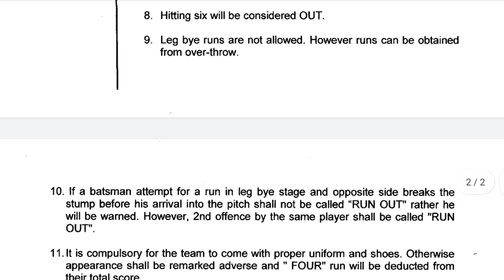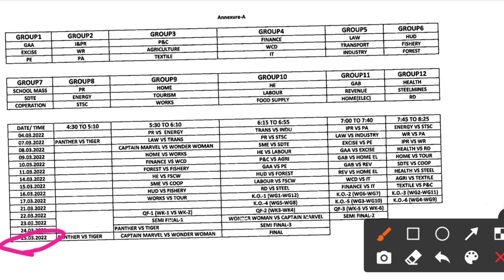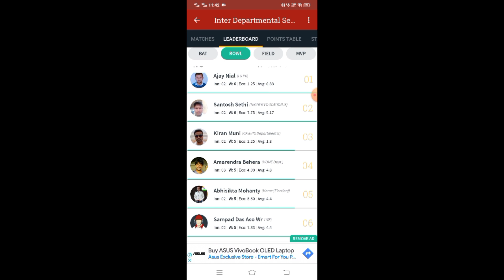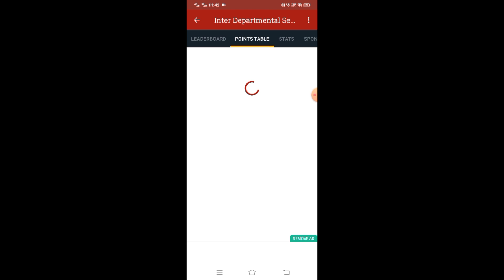Inter Departmental Cricket tournament in Secretariat| opsc aso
Bahut time lagila video edit pain so description lekhi paruni aau, cricket khela ra ki description darkar j.